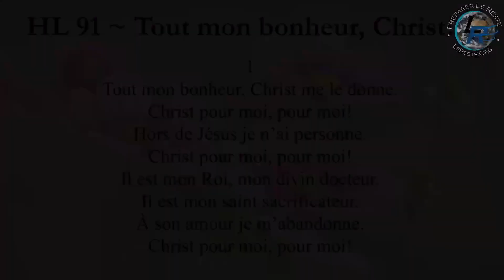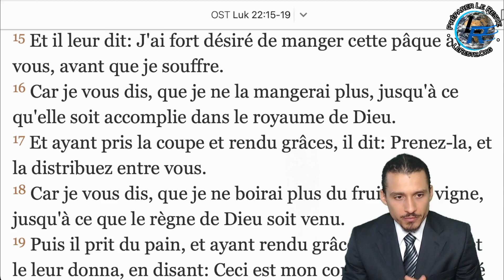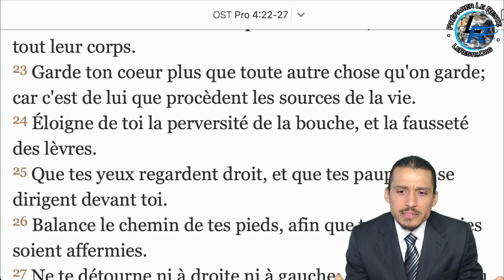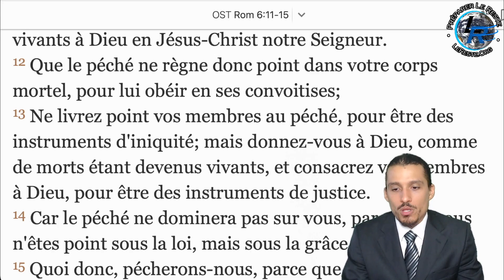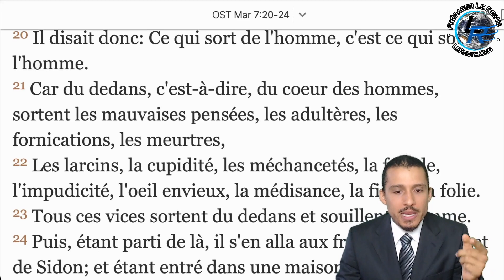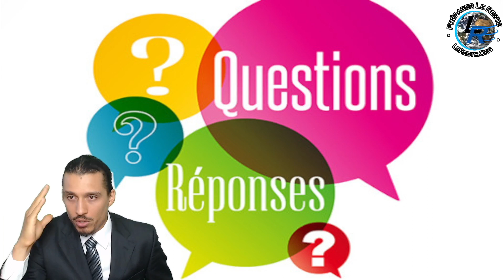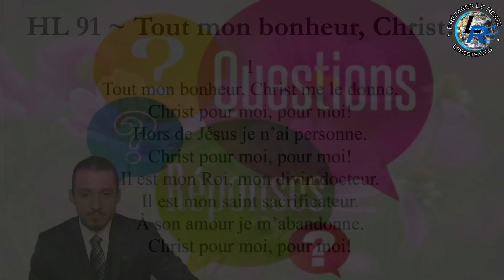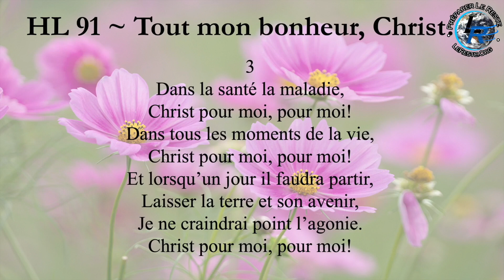Le Sanctuaire #95 Le Service Annuel - Les Paroles de l'Alliance (Partie 10)